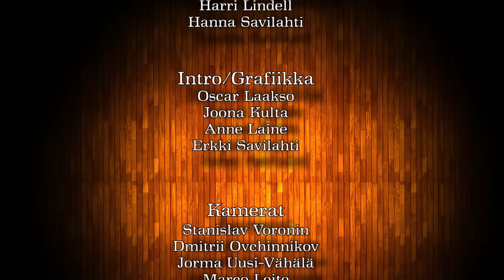Harri Lindellin haastattelussa entinen ylilääkäri Ilkka Taipale.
Harri Lindellin  haastattelussa entinen ylilääkäri Ilkka Taipale. Aiheena syrjäytyneet, miksi hoitava lääkäri ja vakuutusyhtiön lääkäri ovat eri mieltä.